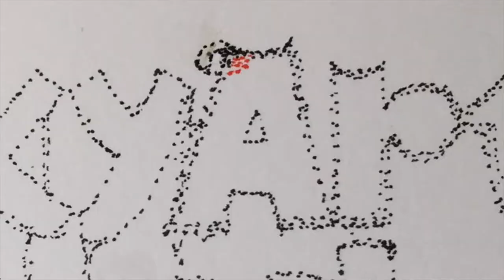Painting a Girl Using Water Color (Sabrina Barca)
I paint the model Sabrina Barca in My Style. For the drawthisinyourstyle Instagram Art Challenge hosted by @AndreaStangoni . I show the steps and process how I draw and paint Sabrina in my style with water color paints by Windsor and Newton.

Original Photo reference by @alessioalbi on Instagram